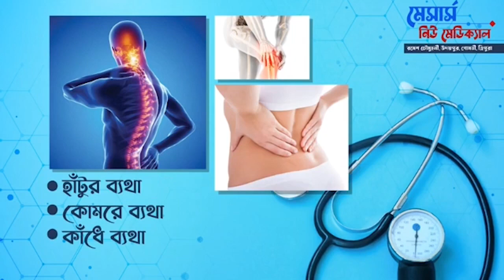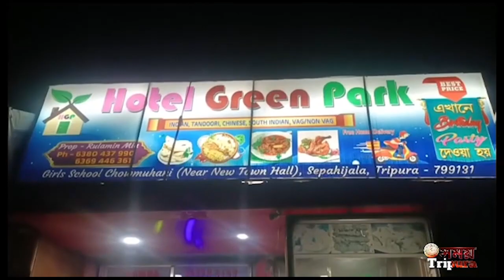একনজরে সময় ত্রিপুরার পর্দায় রাতের সংবাদ